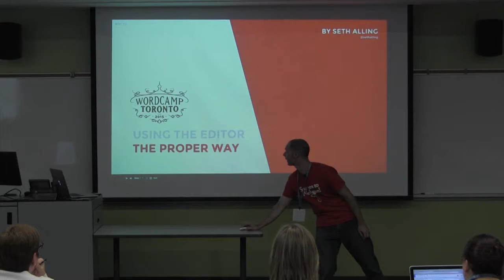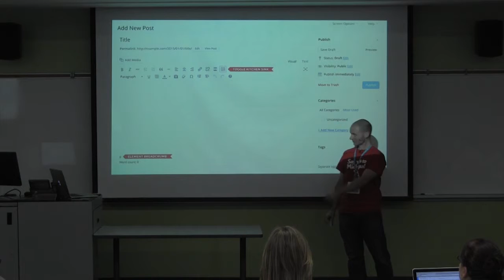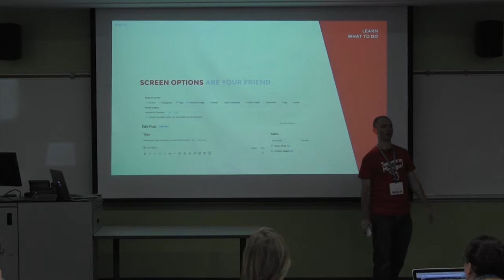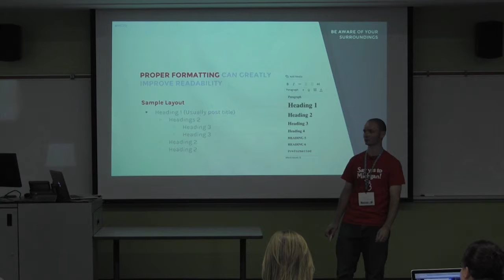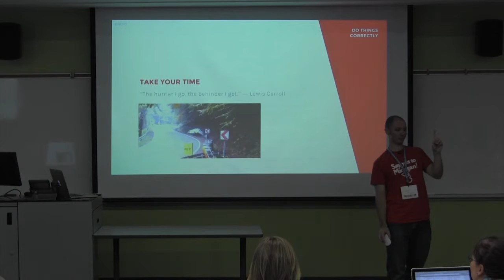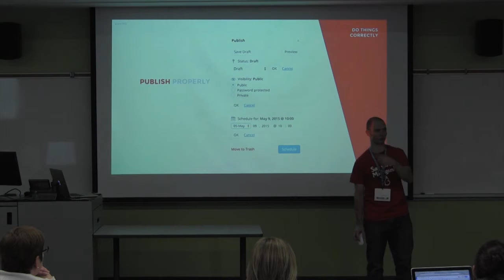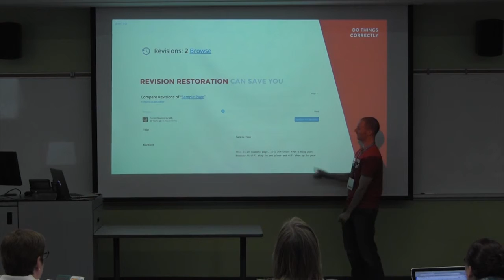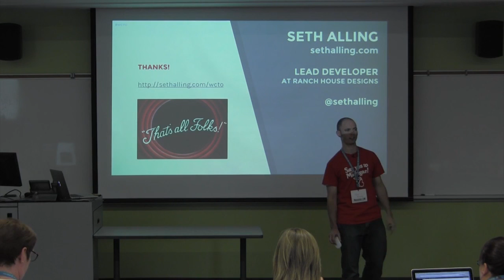Seth Alling: Using the Editor the Proper Way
This session focuses on the do’s and don’ts of using the WordPress editor. Also, it will provide tips to improve a user’s content creation process, as well as how to fix problems that can occur.The intended audience is beginning users.